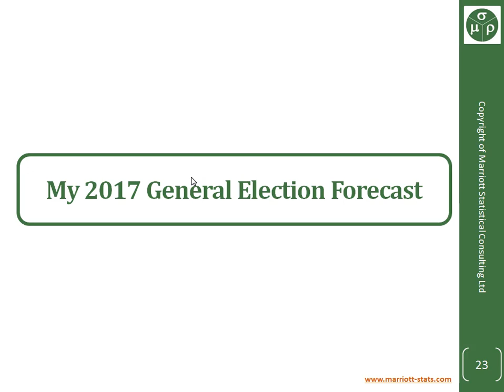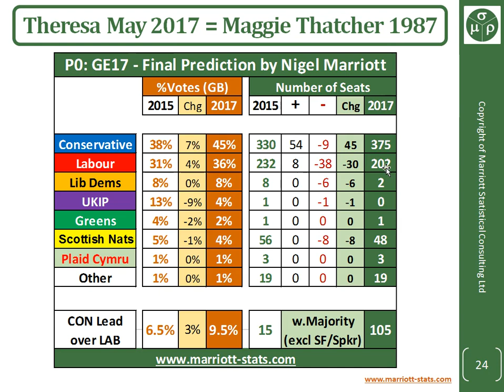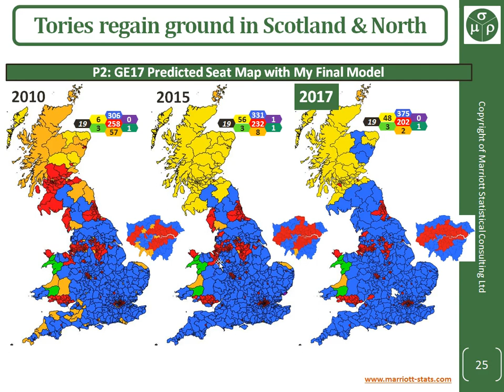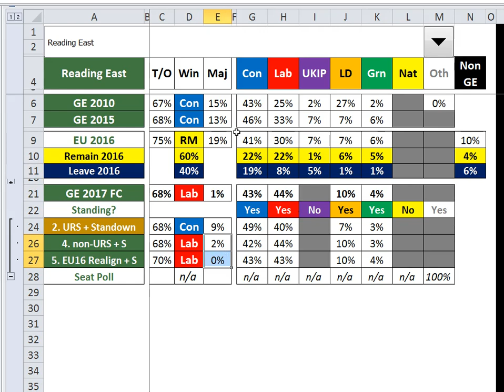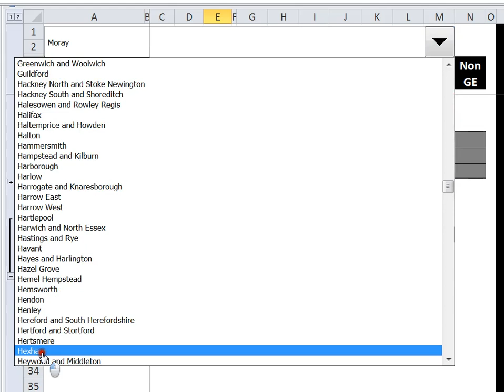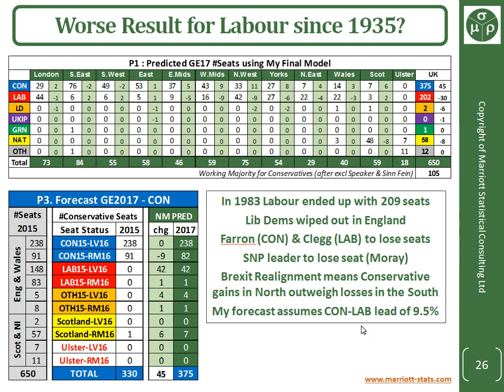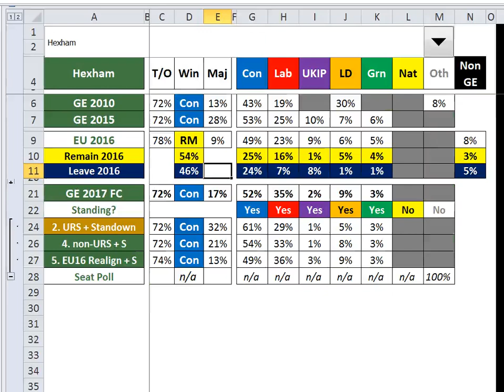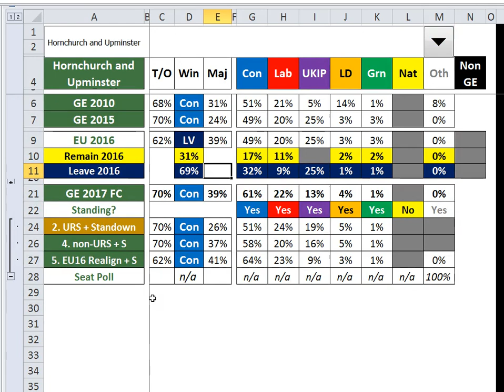UK General Election Forecast 2017 - part 4 - what will the results be?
I am an independent statistical consultant and I have just published my official forecast for the 2017 general election on my blog  In this 4-part series, I dig into the details of how I arrived at that forecast.

Part 4 shows my forecast, what it means for each party and places the 2017 election in its historical context.